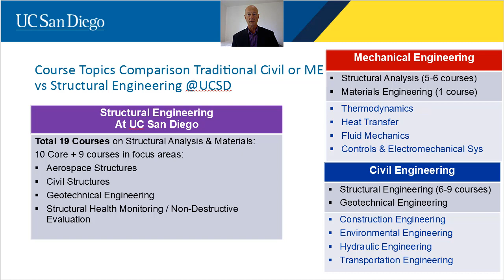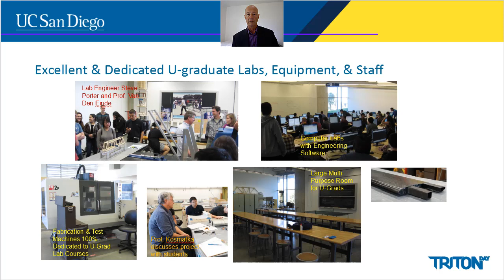UC San Diego Structural Engineering undergraduate curriculum